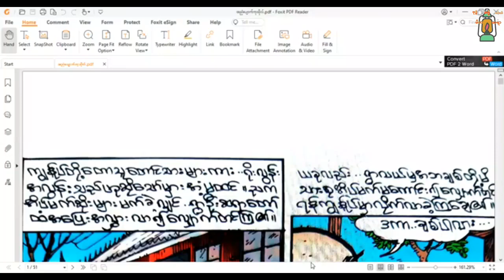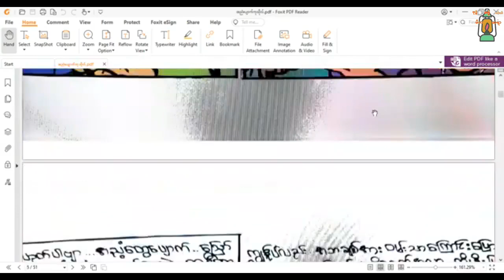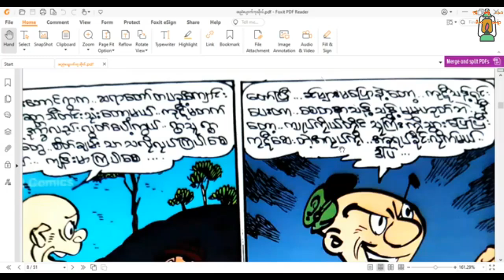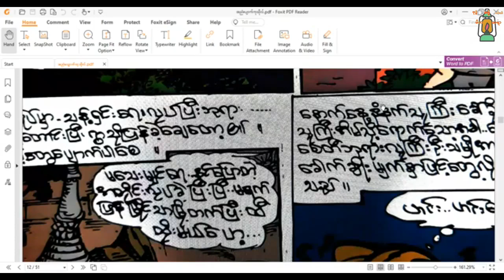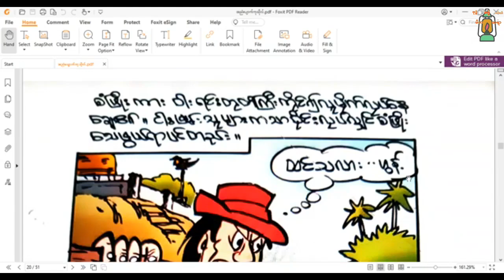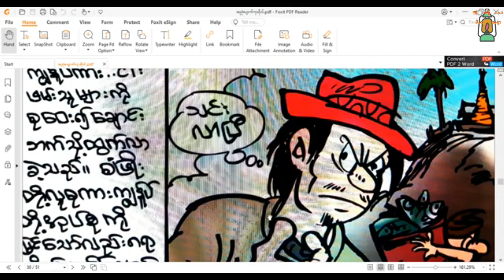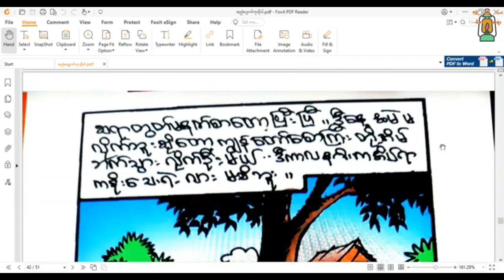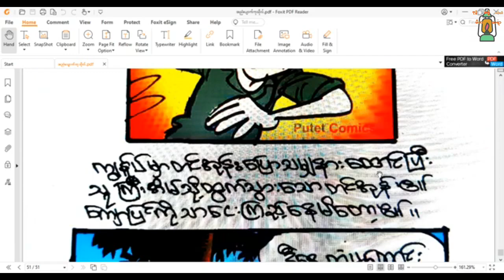ကျွန်ုပ် နှင့် အညံပျောက်ထီပေါက်တဲ့ကုသိုလ် -------- မြိုင်ရာဇာတွတ်ပီ